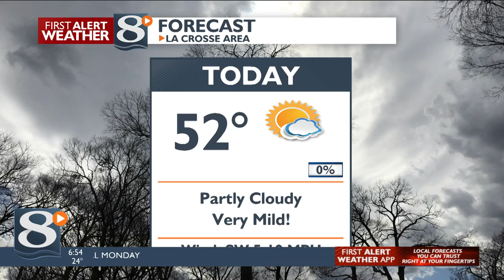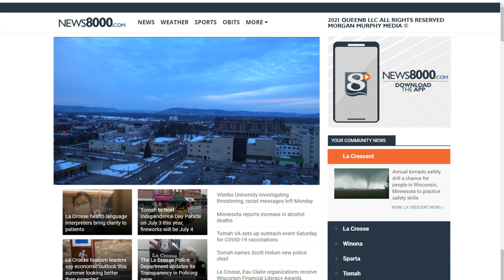Your Morning News Now For Monday